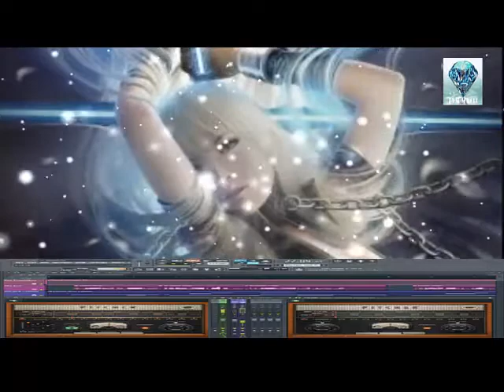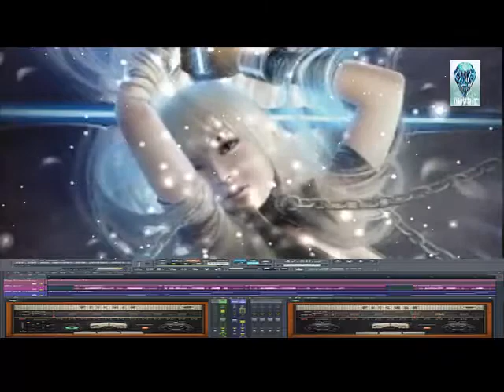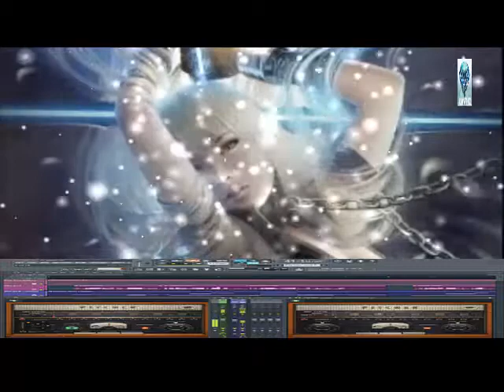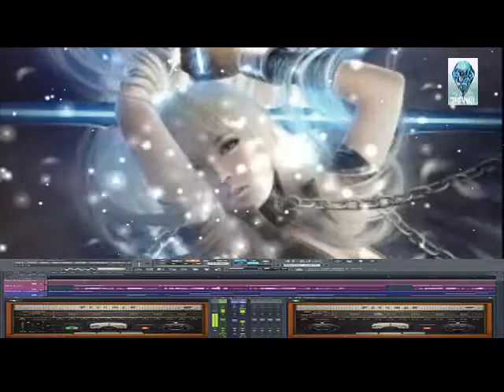# 21 | Adam Szabo - One Day (Funky Mix) | Sun Music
Adam Szabo - One Day (Funky Mix)